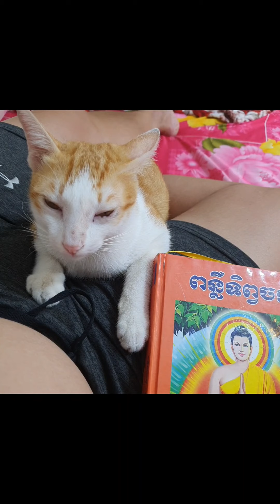Cute cat are lovely after eating.